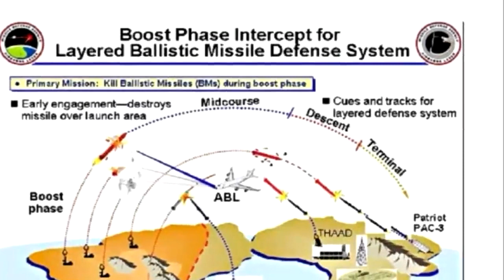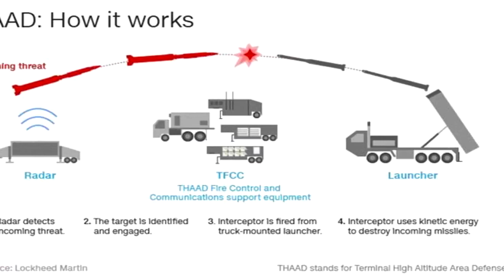Bisa M3ng4ncam Keamanannya, Rusia Pertanyakan Penempatan THAAD Di Rumania